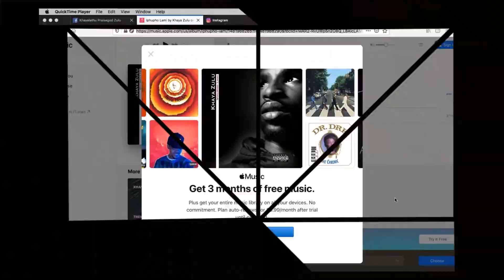Khaya Zulu KYRAW BRAND STUDIO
Khaya Zulu Topic on Facebook
Khaya Zulu on Spotify
Khaya Zulu Topic on Youtube